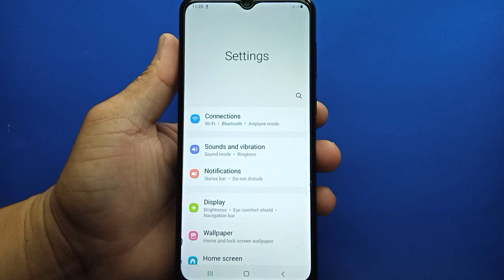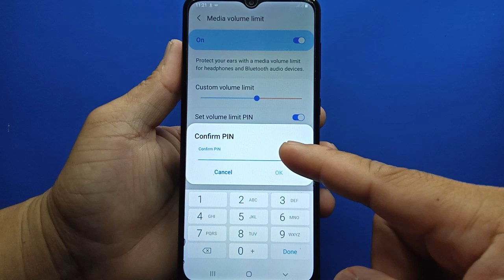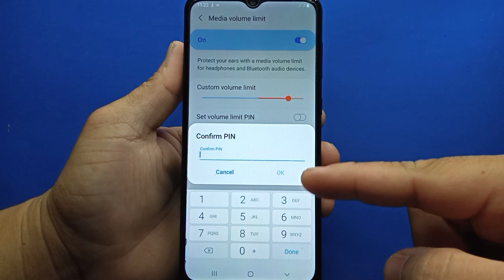How to set media volume limit PIN on Samsung Galaxy A02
Do you want to set media volume limit PIN on Samsung.  In this tutorial I will teach you how to set media volume limit PIN on Samsung Galaxy A02 mobile phone.

Thanks...